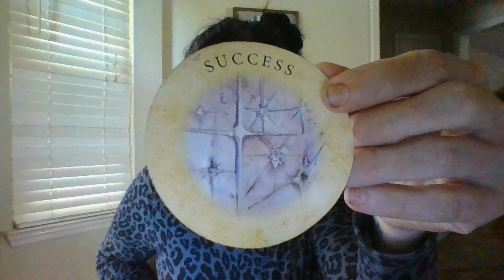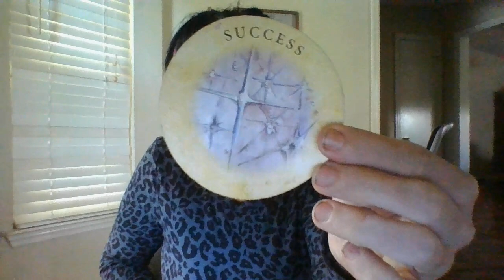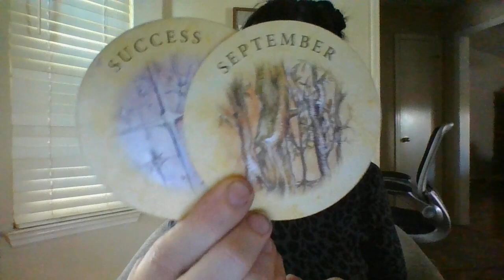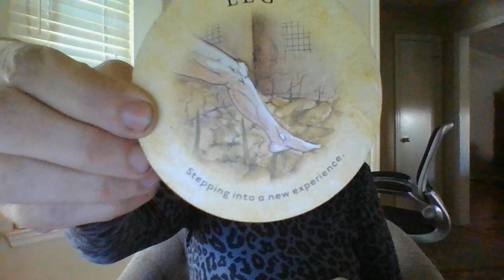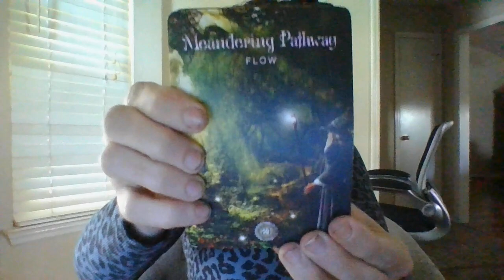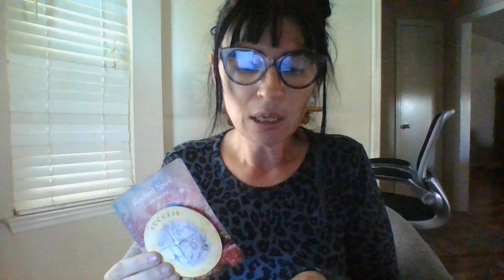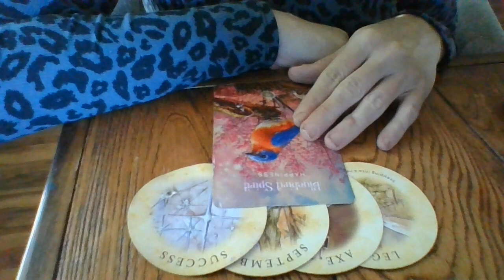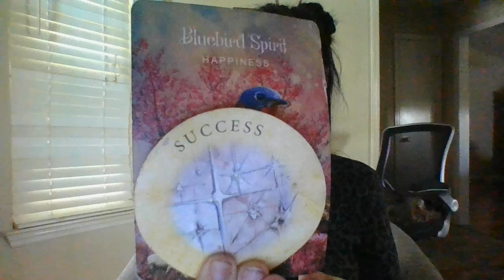SEPT 22- NEW LOVE AND WEALTH YOU SHOULD HAVE HAD YEARS AGO- PART 2